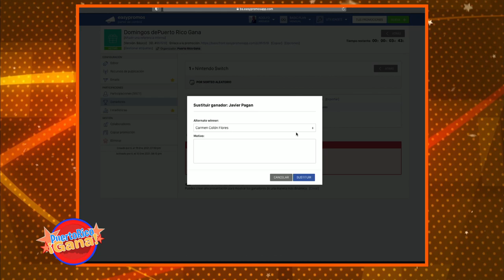Puerto Rico Gana - 1–17-2021- #9